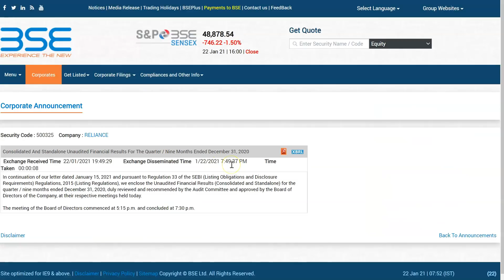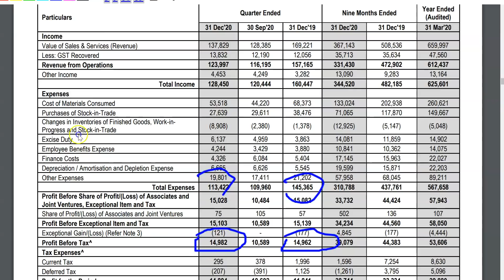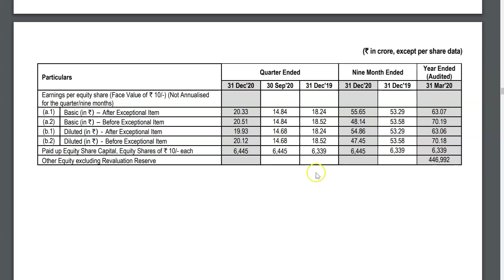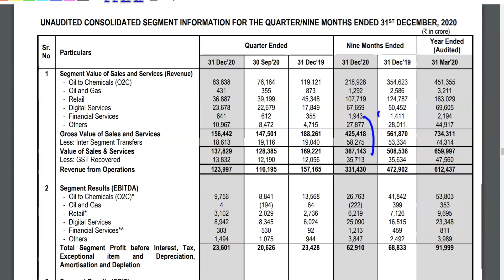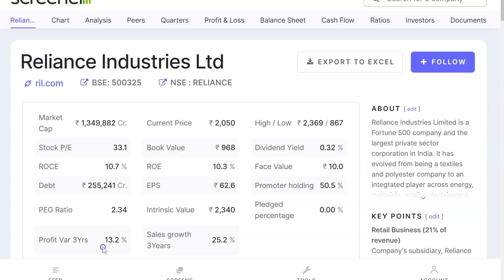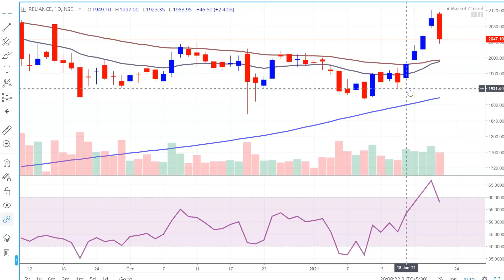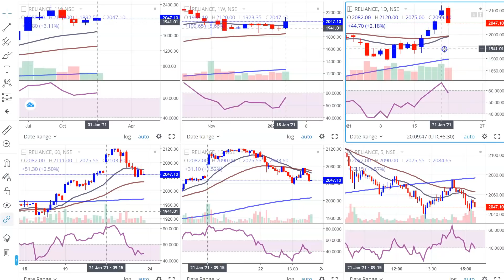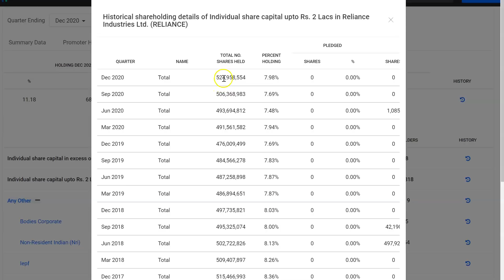RELIANCE INDUSTRIES Q3 RESULTS | JIO ने कमाल कर दिया | RIL Q3 RESULTS | MUKESH AMBANI | RIL PROFIT